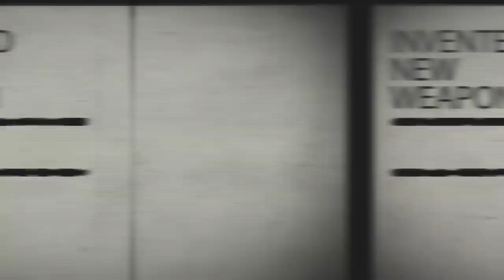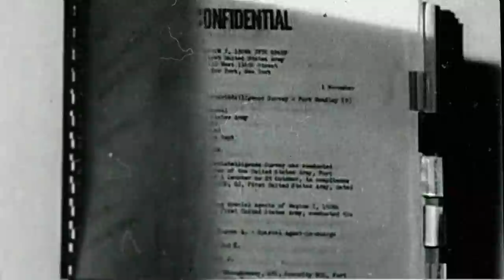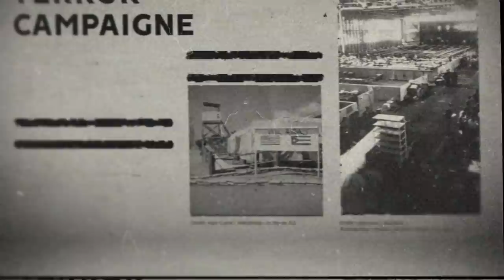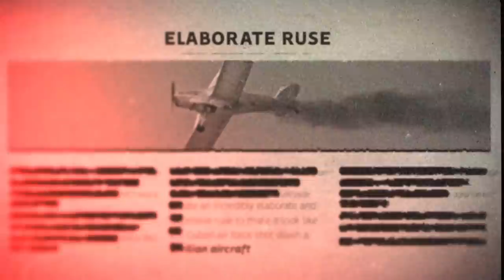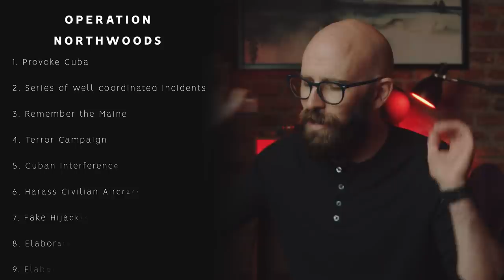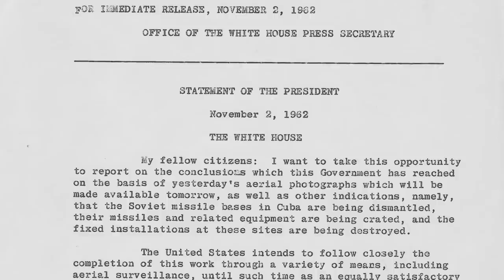Operation Northwoods: The Reason We Have Conspiracy Theories...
What if the president hadn't been Kennedy?